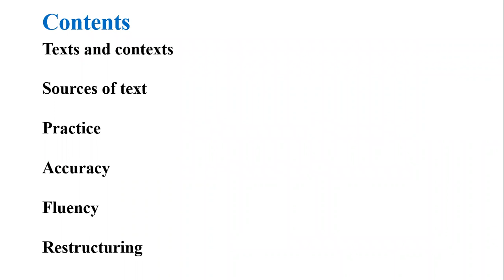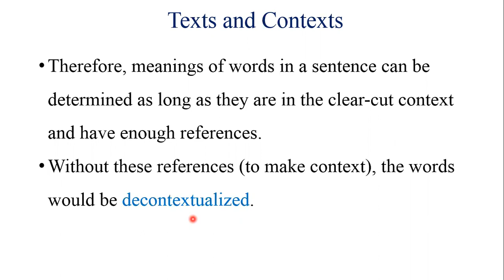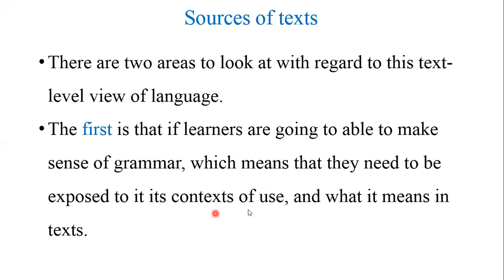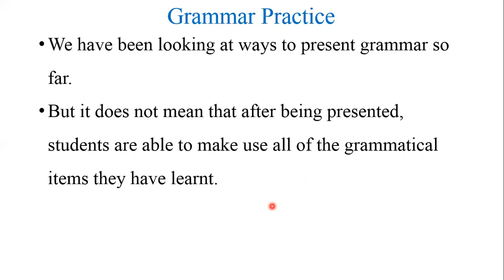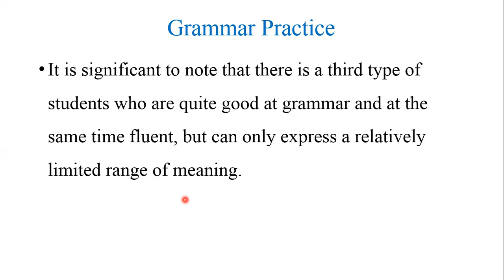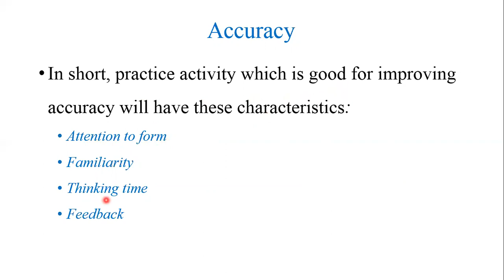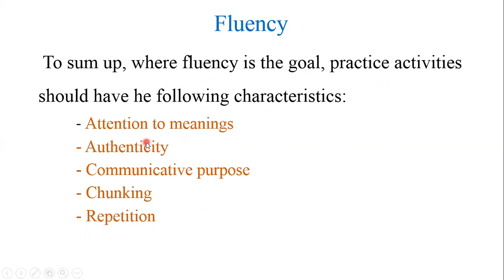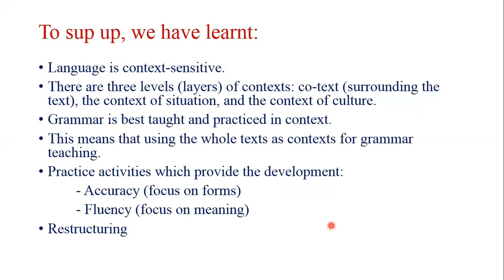MA Teaching Grammar Through Texts and Practice Grammar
Teaching Grammar